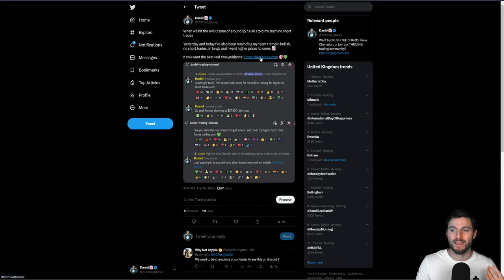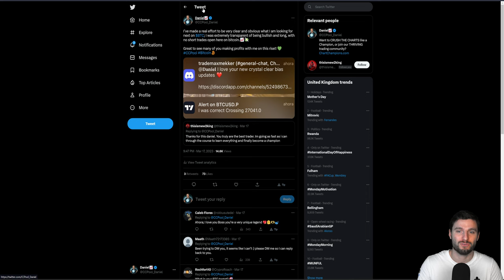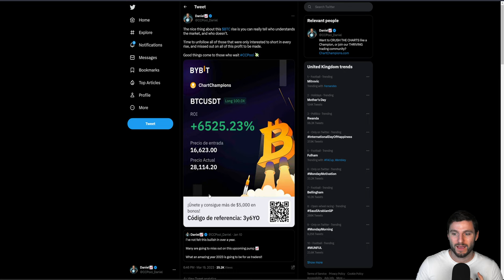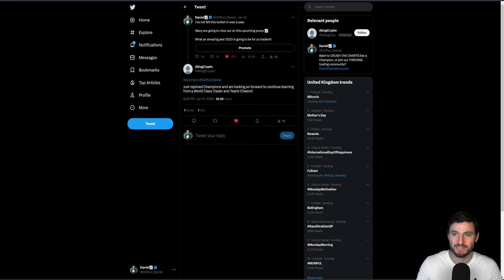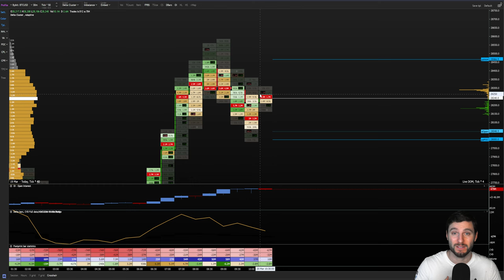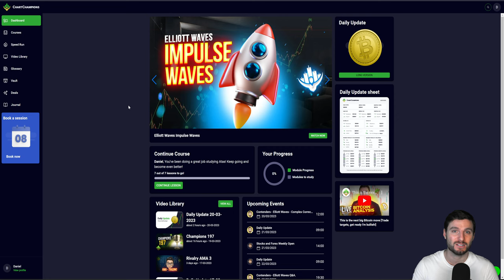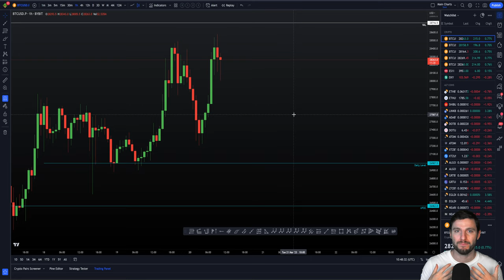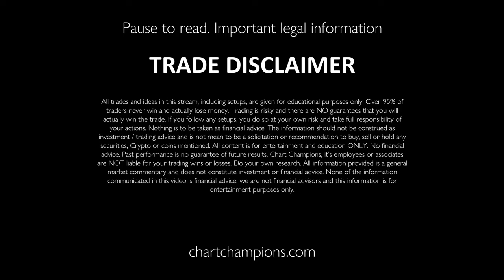Are you ready for this critical Bitcoin move!? [Trade targets and tips]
BTC Bitcoin Technical Analysis live now price prediction today 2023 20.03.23 $BTC is reaching the VAL. I explain how to approach this and overall trading bias with tips and tricks. Long and short trade setups.